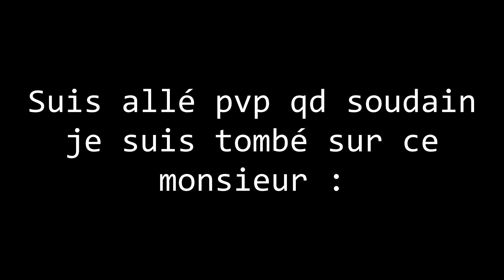PALADIUM V7 | PEUT ON PVP SUR PALADIUM ?! + CONCOURS FULL P4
Wsh la teamas voici le discord du serveur Grabuges  où je suis admin pensez à le join (j’ai pleins d’idées sympathiques, des projets ect dessus ^^)

Mon discord : SuidaN#7792